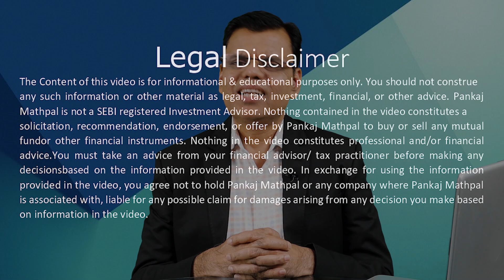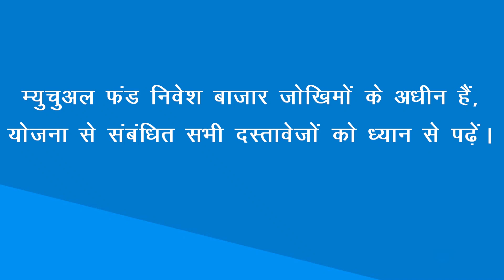Are Liquid Funds better than FDs for short term? | Q&A 73 | Pankaj Mathpal